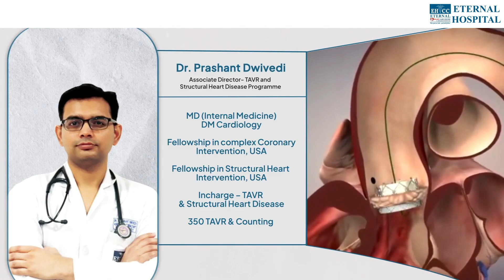Eternal Hospital | Dr. Prashant Dwivedi | Patient Testimonial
🌟 Witness Mr. Vinod Kumar Jain's incredible journey to renewed health, a testament to the expertise of Dr. Prashant Dwivedi, Associate Director of the TAVR and Structural Heart Disease Program at Eternal Hospital. 🏥

🏞️ Hailing from the quaint village of Chanderi, Madhya Pradesh, Mr. Vinod's search for skilled medical care led him to Dr. Dwivedi. Trust in your medical team is paramount, especially for delicate procedures like TAVI. 🫁

🏥 Previously, they explored a reputed hospital in Hyderabad, but it wasn't the right fit. They chose Eternal Hospital, where Dr. Dwivedi provided exceptional care and support. We're delighted that Mr. Vinod Kumar Jain and his family found happiness in our services. 🤗

👨‍⚕️ Medical professionals like Dr. Dwivedi are the pillars of patient well-being and happiness. 🩺

📞 Want to learn more? for the Extra Care you deserve.

𝐒𝐨𝐦𝐞 𝐨𝐟 𝐭𝐡𝐞 𝐡𝐢𝐠𝐡𝐥𝐢𝐠𝐡𝐭𝐬 𝐨𝐟 𝐭𝐡𝐞 𝟐𝟎𝟐2 𝐢𝐧𝐜𝐥𝐮𝐝𝐞:

- 54,878 lab investigations in September